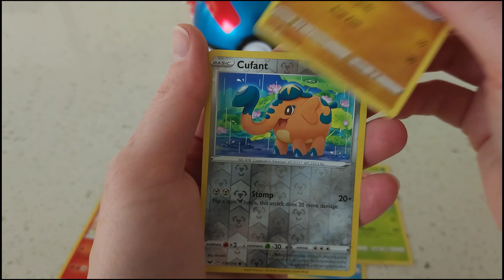Pack gave me a "Strobe Shock" with the lack of heat! Pokemon Sword & Shield Booster Pack Opening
Hi Friends! The video contains a Pokemon Sword and Shield Booster Pack Opening. As you can see from this opening, there was no heat with the non holo rare pull. This was definitely not the BEST!!!